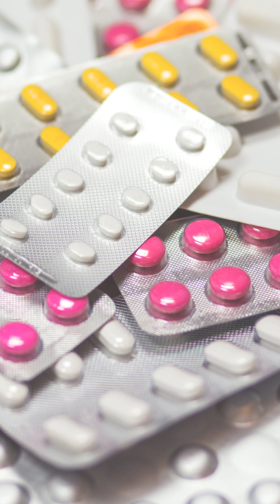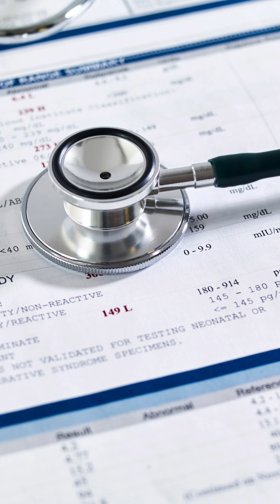Serum Testosterone Test Explained In Hindi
The serum testosterone test is a clinical test that tests the testosterone levels in your body. This test is done in both males and females. Know more about the serum testosterone test in Hindi from Doctor Pallavi Mehta in this video. In the video, Dr Pallavi will tell you what is the Serum testosterone test is, how is testosterone tested in humans, how you can increase the testosterone levels in your body and other information about the Serum Testosterone Test in Hindi.